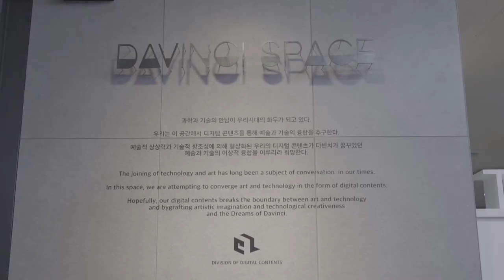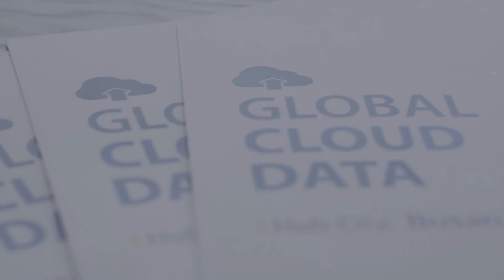DSU Creative Startup Cluster Introdution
Dongseo University Start-up Support Group, which specializes in establishing and operating startups using human resources and creative ideas that fit the creative economy.